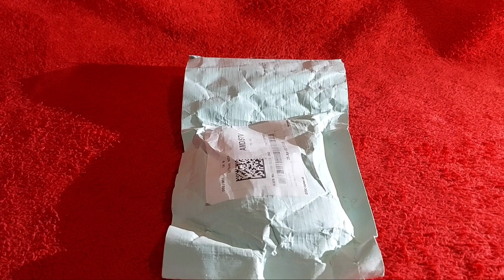Bnc Connectors Screw Type 8 Pieces and Dc Connectors Screw Type 4 Piece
Bnc Connectors Screw Type (Green) X 8 Pieces and Dc Connectors Screw Type (Green) X 4 Pieces for CCTV Camera Dvr

Zysk Set of Bnc Connectors Screw Type (Green) X 8 Pieces and Dc Connectors Screw Type (Green) X 4 Pieces for CCTV Camera Dvr

PNP Bazar Dc Connectors Screw Type (Green) For CCTV Camera,( Pack Of 10Pcs. Connectors)

This product is from pnp bazar. It is compatible with CCTV cameras. Easy To Connect ,Power Plug features one power connector end DC male to another end terminal for CCTV camera connected. Support power for CCTV camera accessories, such as video balun. * Easy to use, plug and work. Specifications: Material(External):PVC Plastic Easy installed to CCTV Camera, no need cutting and soldering

Features & details
CCTV Power Connectors
DC Connectors
Pack of 10
Color: Green

Product information
Brand ‎ Pnp bazar
Manufacturer ‎ IN